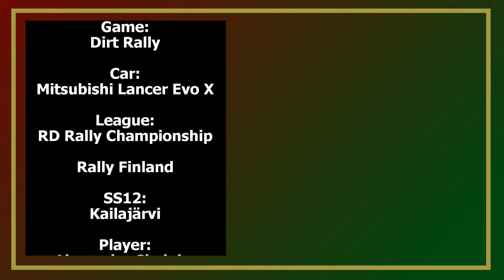Dirt Rally - RDRC 08 - Rally Finland - SS12 Kailajärvi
RaceDepartment Rally Championship Season 08
Rally Finland
SS12: Kailajärvi
Car: Mitsubishi Lancer Evolution X
Class: 4WD-

PC Specs:
MSI 990FXA-GD65
AMD FX-8350
Sapphire Nitro+ Radeon RX480 4gb
2x4 GB Kingston Fury DDR3
Logitech DFGT